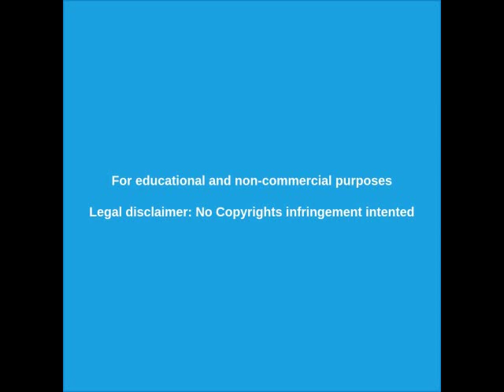🔴 Protestas chile 2019 - Represión de Carabineros 22/11/219